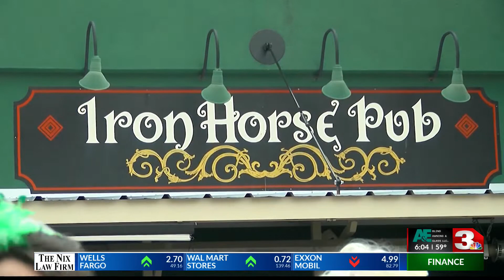ST PADDYS DAY FEST RETURNS